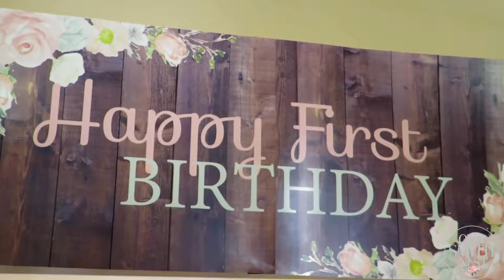First Birthday Trailer | Lifestyle Film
Our Smith Nest offers the chance to capture a moment in time with our Lifestyle Films. Getting to know our clients & following them through the milestones of their lives is what our brand is about. Allowing us to attend these beautiful celebrations ensures that your precious memories are there to treasure for a lifetime.
We are passionate about capturing any of your special events, from birthdays, showers, anniversaries, & graduations, and Our Smith Nest is ready to be part of your next event!